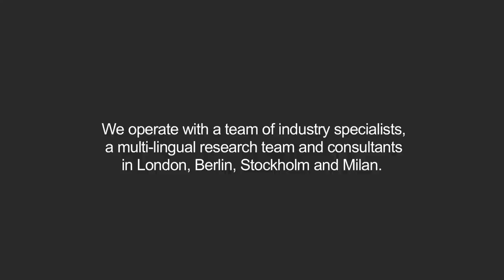Peek & Cloppenburg - Alexandra Kiesel Interview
Alexandra Kiesel, winner of Designer for Tomorrow, Peek & Cloppenburg, discusses the inspiration for the label and her collaboration with Marc Jacobs.